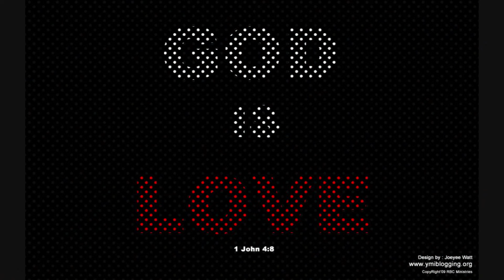Guy-Christ Israel - Tu es digne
Guy Christ Israel est un chantre ivoirien qui a repris dans une version très originale de nombreux standard de la musique chrétienne. Son succès réside dans sa voix mais surtout dans la simplicité de ses chants: pas de choeur et encore moins l'ajout de nombreux instruments